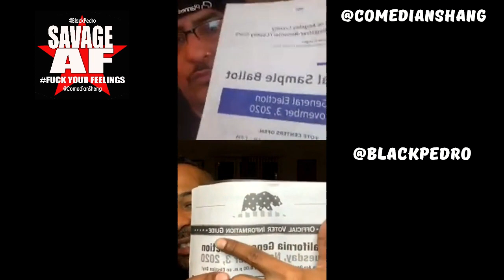Getting high and drunk....and then going for a drive!!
***Daily Run-Up***
-Vote Vote Vote
-"And They're Off!" Has Jewish community upset
-"Debate-Gate!" Trumpty doesn't want to do virtual debate
-Orange flip flops: Ending Stimulus Talks
-13 European Amerikkkan Males Charged w/Plot to Kidnap Governor Whitmer

Tune in to Savage A.F. Show

***  ON INSTAGRAM LIVE  ***

Monday 3pm-4pm PST
Tuesday 6pm-7pm PST
Wednesday 6pm-7pm PST
Thursday 6pm-7pm PST
Friday 3pm-4pm PST